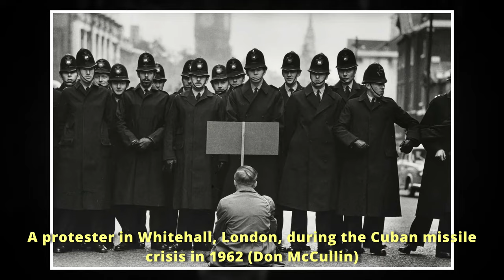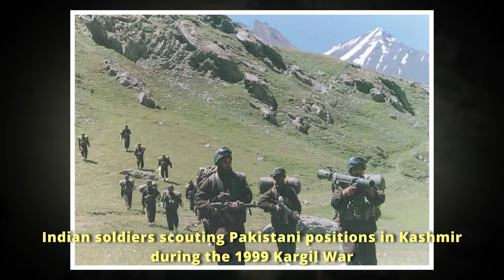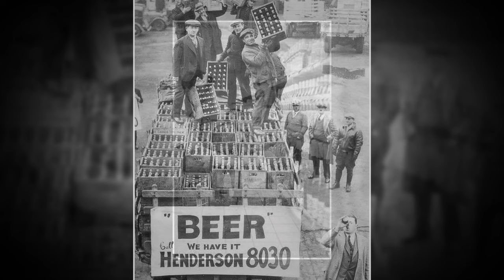Captivating Photos That Will Take You Back in Time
Welcome to History in Frames, where we going to transport you back in time through a mesmerizing collection of 50 captivating photographs. From iconic moments in history to rare glimpses of everyday life, this curated selection offers a journey through the annals of time.
Join us as we explore the past through these evocative images, each one a window into a different era, culture, and story. From the glamour of old Hollywood to the grit of wartime, these photographs capture the essence of bygone days in vivid detail.
Whether you're a history buff, a photography enthusiast, or simply curious about the world's rich tapestry of events, there's something here for everyone to discover and appreciate. So sit back, relax, and let these captivating photos transport you on a nostalgic journey through time.